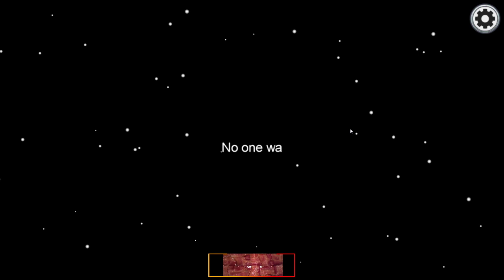Pub plays in Among Us. (No mic tonight, just chill)